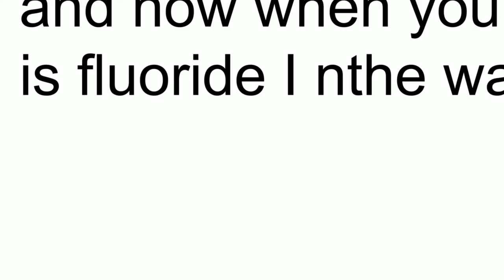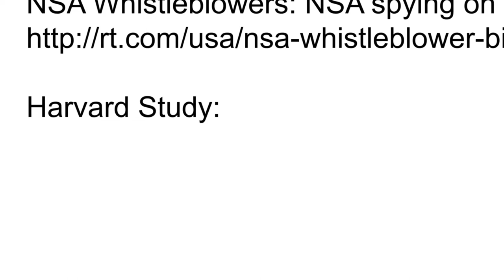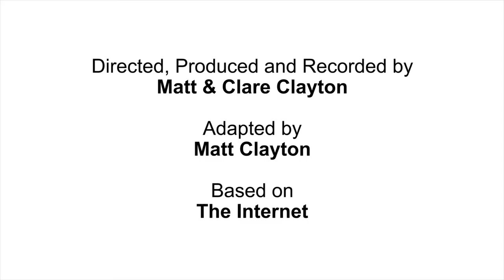Dear Internet #2: The Hunger Games Conspiracy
Someone on the Internet has uncovered the greatest conspiracy of our age. And Suzanne Collins is at the head of the pyramid.

Dumb question and answers from Yahoo! Answers re-enacted by the fine actors of Brisbane, featuring a monologue from Dr Strangelove.

Episode #2:
Politics: Is the Hunger Games programming the break up of FEMA regions in USA?

Produced by Deer Owl Productions
Directed by Matt & Clare Clayton
Edited and VFX by Clare Clayton